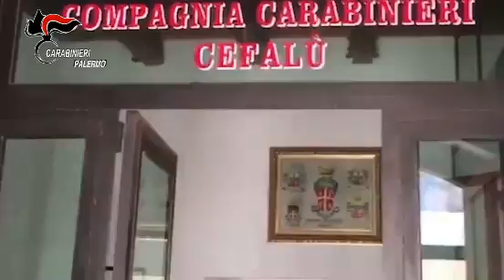Peculato, arrestato dipendente comunale